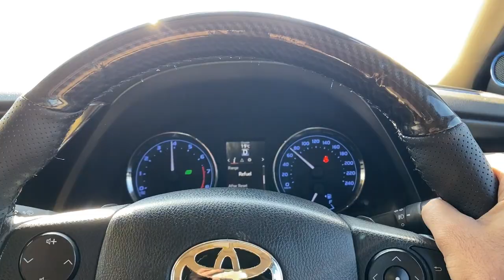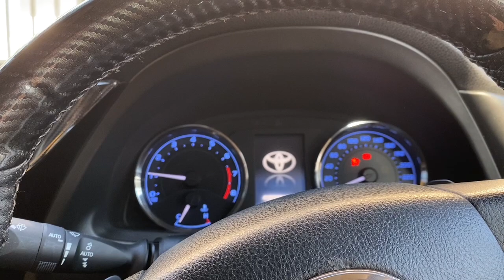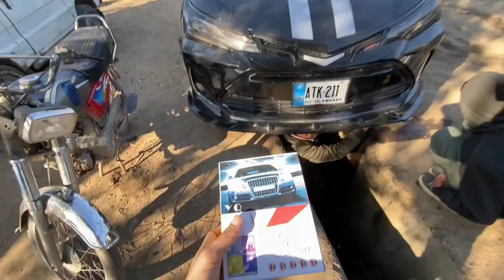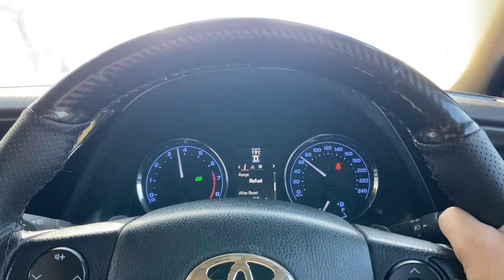Spoiler k sath jugaar | Workshop | Vlog#6 | Moixx kz4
ASLAM O ALAIKUM Beautiful people!
Bau khawaari keeti ae aj😄